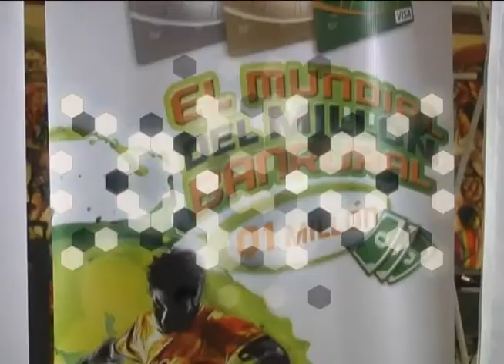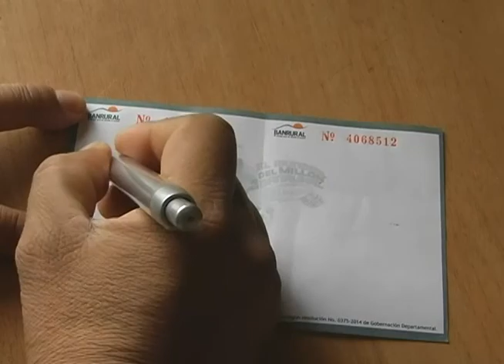PROGRAMA 267 CSD MUNICIPAL APOYANDO LA CAMINATA AVON Y BANRURAL CON FUNDACION TECHO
CSD Municipal apoyando la carrera/caminata Avon y su lucha contra el cáncer de pecho y Banrural con la promoción Mundial del Millón Banrural ayuda a la Fundación Techo.